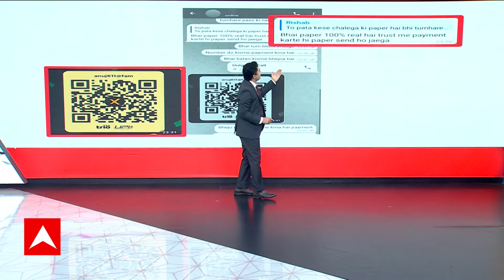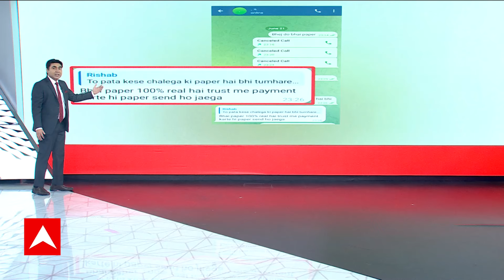Breaking News: एक और Paper Leak होने पर चौंकाने वाली खबर ! | MPPSC | Madhya Pradesh | ABP News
ABP News: पेपर लीक पर छिड़े विवाद के बाद मध्य प्रदेश से भी परेशान करने वाली खबर सामने आई है...यहां मध्य प्रदेश लोक सेवा आयोग के पेपर लीक होने का दावा किया जा रहा है...बड़ी खबर है- MPPSC के पेपर लीक होने का दावा किया जा रहा है. सोशल मीडिया पर स्क्रीन शॉर्ट वायरल हो रहे हैं. स्क्रीन शॉर्ट में पेपर लीक दावा किया जा रहा है.
आज ही होना है MPPSC का एग्जाम.